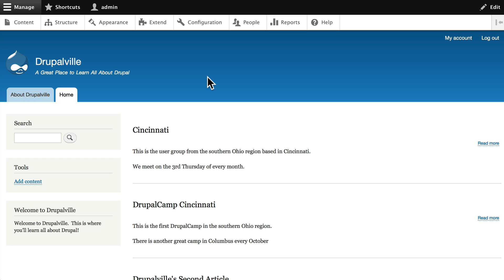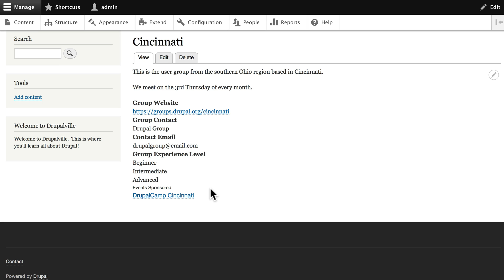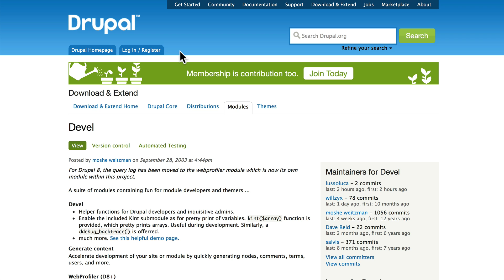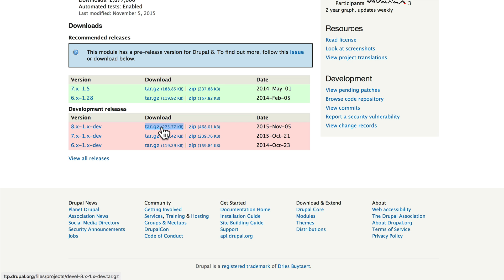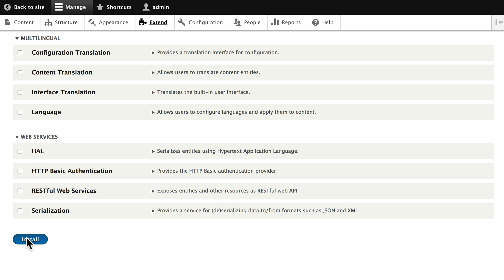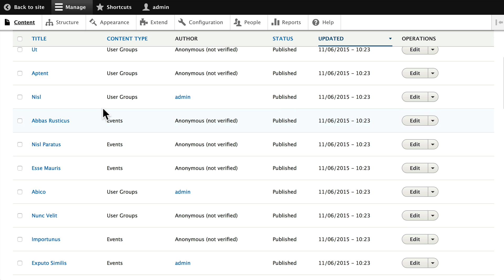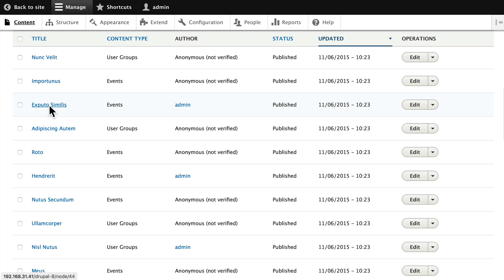Drupal 8 Beginner, Lesson 33: Creating Content with Devel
One of the things you want to do when building a Drupal site is test your work. The Devel module allows you to create masses of dummy content.

Find out more about Drupal training by visiting Learn more about how Acquia can help your Drupal projects by visiting